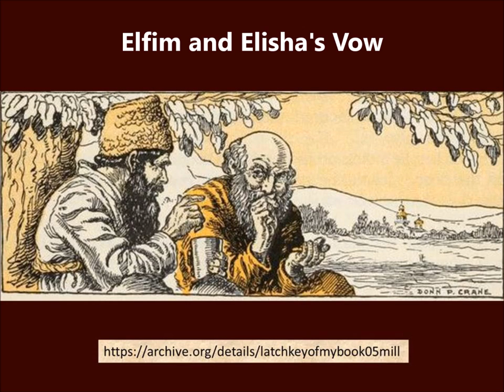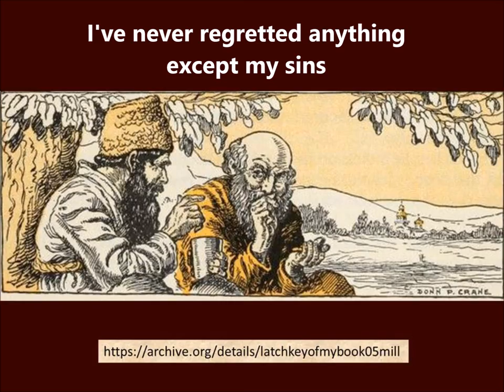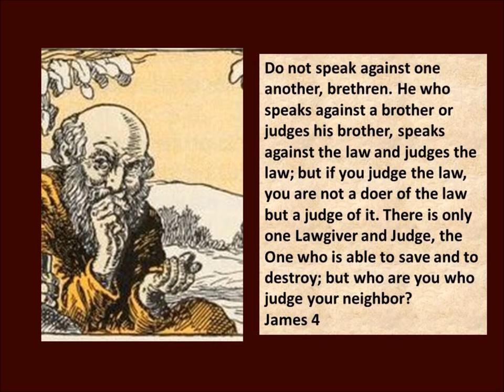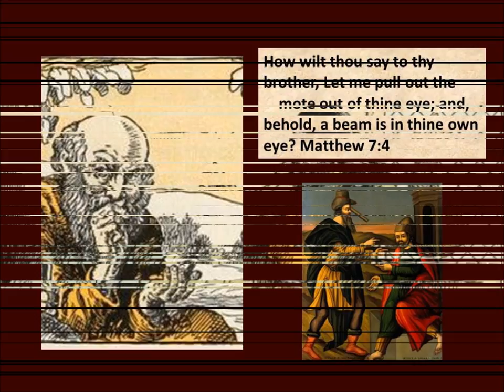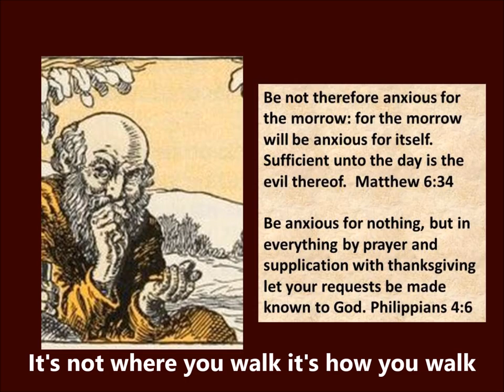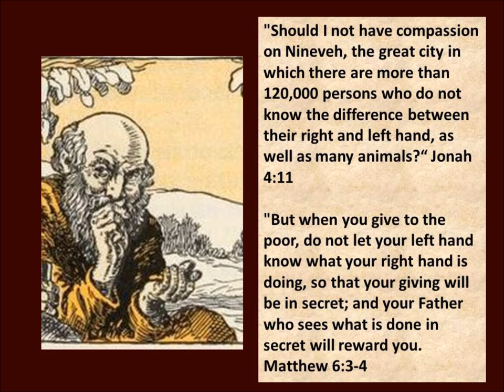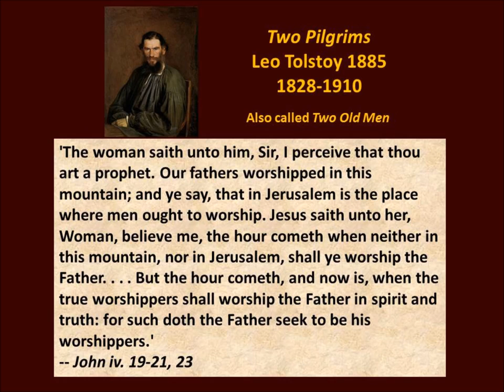Two Pilgrims, Leo Tolstoy 1885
Leo Tolstoy wrote this short story in 1885. He was experimenting with new ways to tell the old story of Christianity. I think he did a great job. You can read the story here.